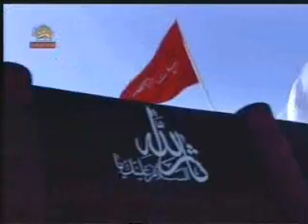ashoraye hoseini dar ashraf6.wmv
ashoraye hoseini dar ashraf6